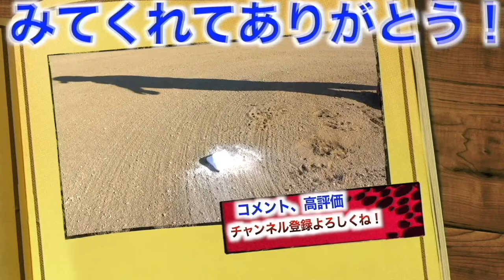【鬼ノック】大阪でもやります！鬼ノック！！新人野球YouTuber達をしごきます。笑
Crazy.PさんInstagram

2022年版しょーへーTV ビッグシルエットTシャツ販売開始！